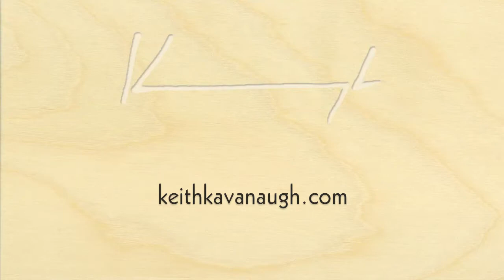Encaustic Landscape Painting Time Lapse #4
This is part of a painting session shot with an iPhone using Instagram's Hyperlapse app which has a 45 minute limit. That results in a 3:45 video when sped up to 12x.